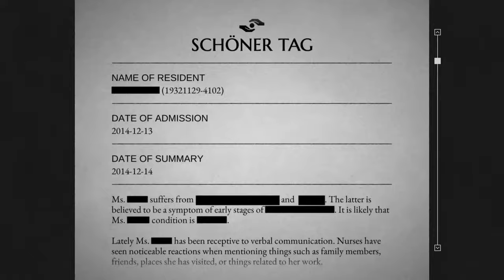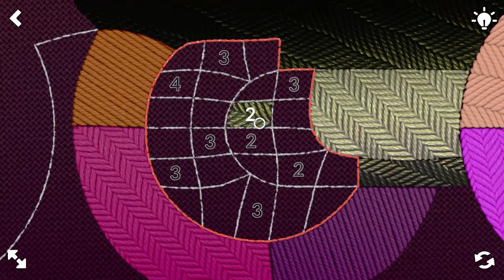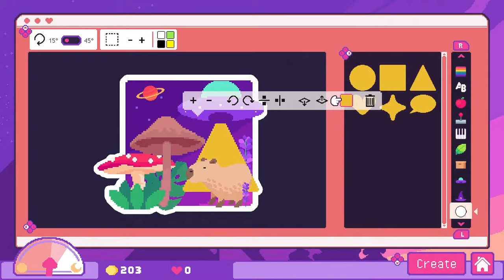Indie World RECAP - 17 Exciting Nintendo Switch Games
This morning Nintendo held another Indie World showcase, and I thought there was some pretty cool stuff shown off! What did you think?